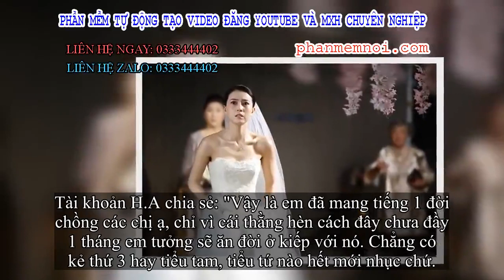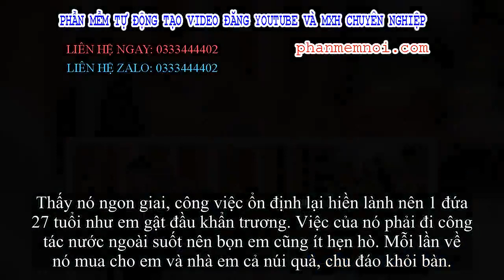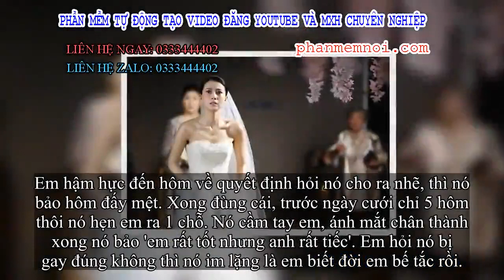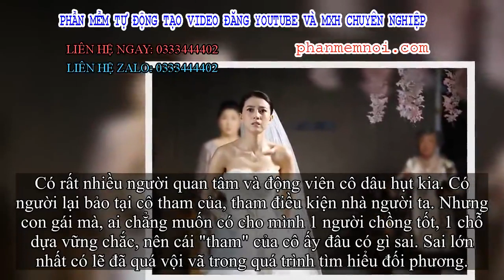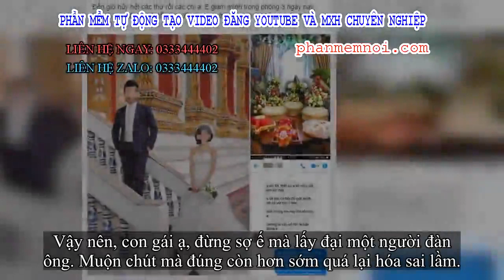✅ Sau khi chụp ảnh cưới ở Thái Lan và lễ ăn hỏi hoành tráng cùng màn trao thân của cô dâu, chú rể th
Đặt Mua  Qua ZALO 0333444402

✅Hàng ngày, những chuyện tình éo le, tréo ngoe, thậm chí không văn nào tả nổi vẫn được cộng đồng mạng chia sẻ rầm rộ. Những tình cảnh bi đát như đúng ngày cưới cô dâu biết mình bị "cắm sừng", ăn hỏi xong chú rể đột nhiên trở mặt hủy hôn đòi sính lễ xảy ra nhan nhản.
Nhưng câu chuyện mới gần đây được bạn gái này chia sẻ trên 1 diễn đàn mới thật sự khiến người ta bàng hoàng.
Tài khoản H.A chia sẻ: "Vậy là em đã mang tiếng 1 đời chồng các chị ạ, chỉ vì cái thằng hèn cách đây chưa đầy 1 tháng em tưởng sẽ ăn đời ở kiếp với nó. Chẳng có kẻ thứ 3 hay tiểu tam, tiểu tứ nào hết mới nhục chứ.
Chuyện là em với thằng chồng cũ - vâng, chính xác giờ nó là chồng cũ rồi ạ, có quen biết nhau qua gia đình. Bố mẹ em với bố mẹ nó chơi với nhau rồi gán ghép chúng em vào.
Thấy nó ngon giai, công việc ổn định lại hiền lành nên 1 đứa 27 tuổi như em gật đầu khẩn trương. Việc của nó phải đi công tác nước ngoài suốt nên bọn em cũng ít hẹn hò. Mỗi lần về nó mua cho em và nhà em cả núi quà, chu đáo khỏi bàn.
Qua 6 tháng tìm hiểu, mà em nghĩ quen biết đã lâu thì hiểu hết rồi cần gì tìm lắm nữa, nhà em quyết định chốt luôn. Bố mẹ nó mừng như vớ được vàng, sang nhà em hỏi cưới. Nó có vẻ cũng phấn khởi, mà nó diễn giỏi đến mức em quên mất là nó chưa từng nói yêu em, cầu hôn em. Hẹn hò đi chơi mấy lần có nắm tay, ôm, cả hôn nữa nhưng em thấy nó cực kì đàng hoàng đứng đắn.
Bọn em chụp ảnh cưới ở Thái Lan, nhà có điều kiện mà tội gì. Ăn hỏi thì 13 tráp, bố mẹ em tự hào lắm. Em tưởng đời em lên tiên từ đây nhưng không. Không biết có phải tại con số 13 kia nó vận vào cuộc đời em không, đen thật sự các chị ạ.
Ăn hỏi xong được 2 ngày thì nhà nó rủ em đi Đại Lải chơi, chẳng mấy khi nó được nghỉ dài ngày. Ok, em váy áo các thứ đi luôn. Chắc mẹ nó mong có cháu bế nên tạo điều kiện cho 2 đứa em ở 1 phòng.
Đêm hôm ấy em đã chuẩn bị sẵn tâm lý rồi. Cái cảm giác gái ế 'đóng mạng nhện' giờ lại vớ được chồng như soái ca thế này các mẹ biết thế nào rồi đấy.
Nhưng không... trời ơi em không tin nổi, cả đêm chúng em nằm ôm nhau ngủ như tình đồng chí. Kể ra thì ngại nhưng em uốn éo các kiểu mà nó không cả chạm vào ngực em, chỉ ôm 'chay' thôi.
Em hậm hực đến hôm về quyết định hỏi nó cho ra nhẽ, thì nó bảo hôm đấy mệt. Xong đùng cái, trước ngày cưới chỉ 5 hôm thôi nó hẹn em ra 1 chỗ. Nó cầm tay em, ánh mắt chân thành xong nó bảo 'em rất tốt nhưng anh rất tiếc'. Em hỏi nó bị gay đúng không thì nó im lặng là em biết đời em bế tắc rồi.
Nó xin lỗi em, bảo là trước vẫn yêu con gái, xong dần dần yêu được cả con trai. Từ ngày yêu em nó đã cố gắng để bình thường lại vì nhà có mỗi mình nó là con trai. Nhưng khi cố hôn em, nằm cạnh 1 cô gái không mảnh vải trên người nó lại cảm thấy sợ hãi. Và sau khi đấu tranh nội tâm, nó quyết sống thật.
Đến giờ hủy hết các thứ rồi các chị ạ. Em giam mình trong phòng 3 ngày nay. Đây là tin nhắn nó xin lỗi và muốn làm bạn bè. Đời em lại thêm 1 mùa trăng nữa cô đơn...".
Câu chuyện của cô gái trên quả thật quá tréo ngoe. Việc đàn ông phát h